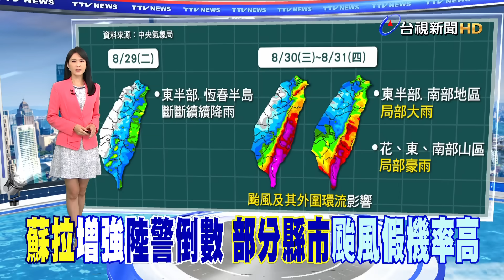蘇拉增強 明起劇烈影響台灣【重點新聞】-20230829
(00:00)蘇拉增強陸警倒數 部分縣市颱風假機率高
(02:10)旗津大潮海水倒灌 攤商穿雨鞋架高商品
(03:57)開學日颱風假？蘇拉來勢洶洶 新颱海葵參戰
(05:44)超前部署！憂蘇拉毀心血 菜農搶收、山區撤離